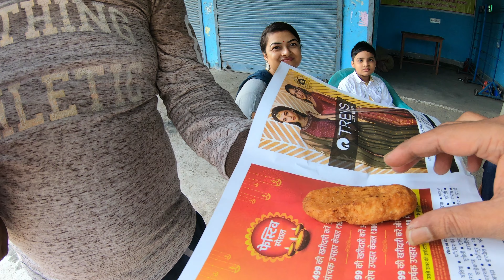Road trip to Banaras | Siliguri to Varanasi road trip | 700 km | Banaras hotel with car parking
Complete coverage of the road in between Siliguri to Varanasi. This is the first day of our UP trip.
In the next EP I will show you the Banaras, the oldest living city. So stay with us.

🎵 Track Info:

Title: Beautiful Day by Justhea